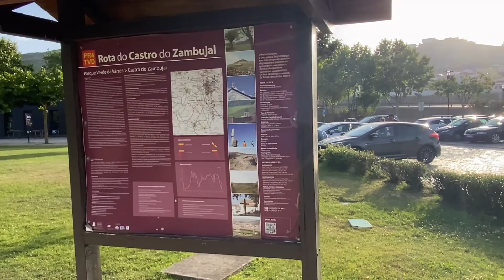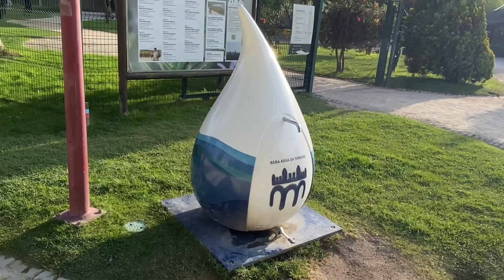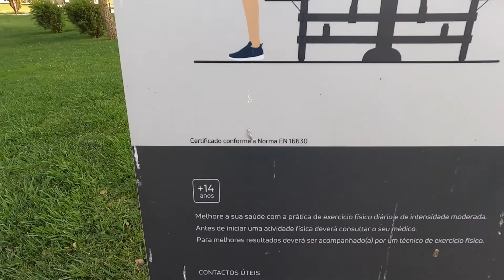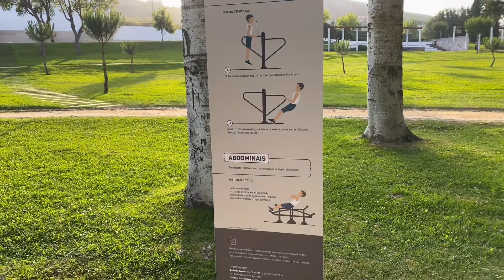Parque Verde da Várzea(Portugal 🇵🇹).#39